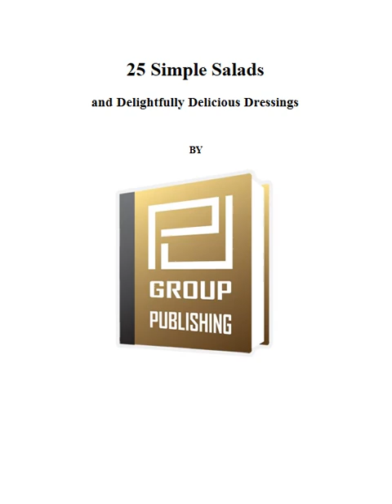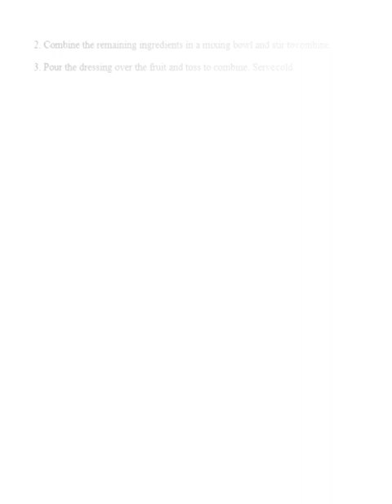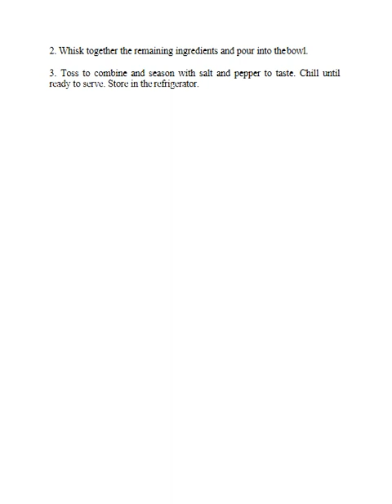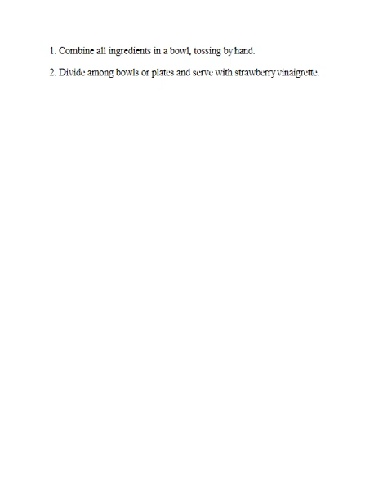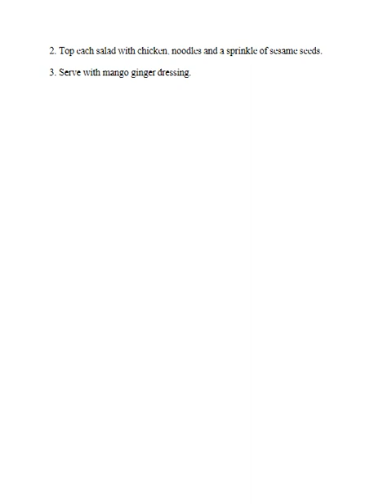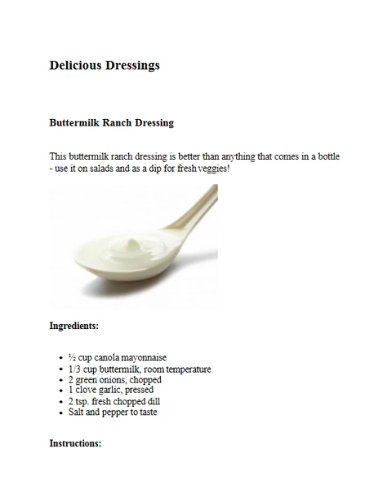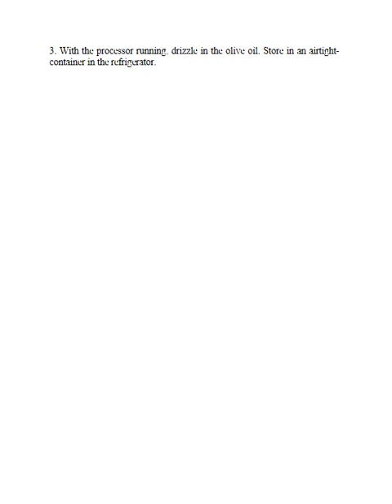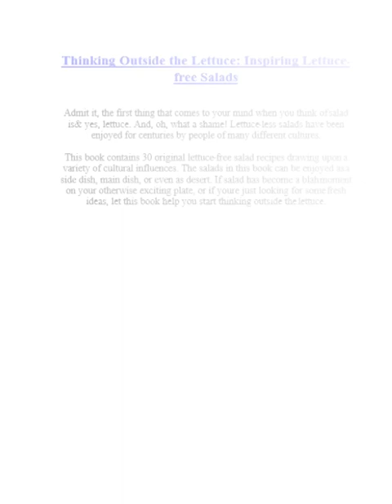25 Simple Salads and Delightfully Delicious Dressings